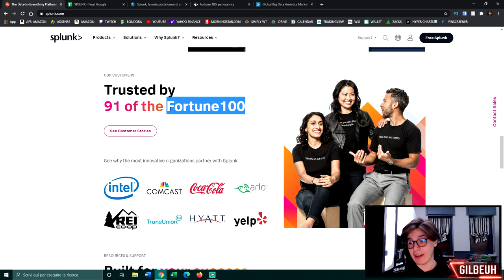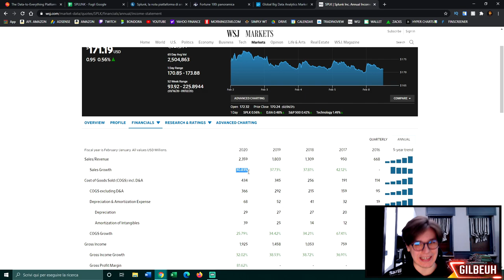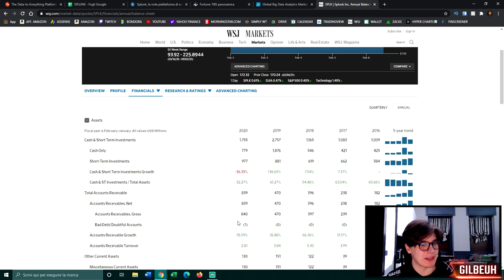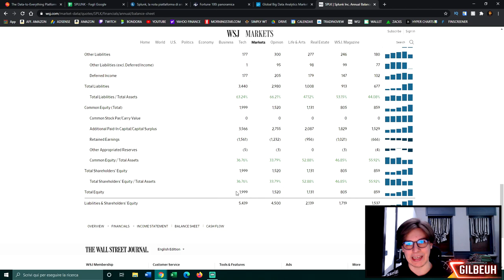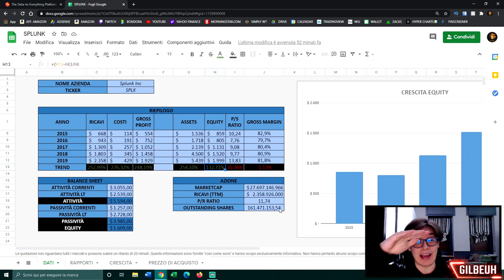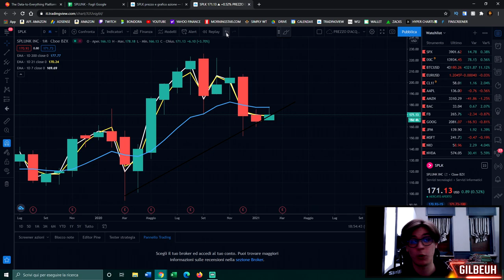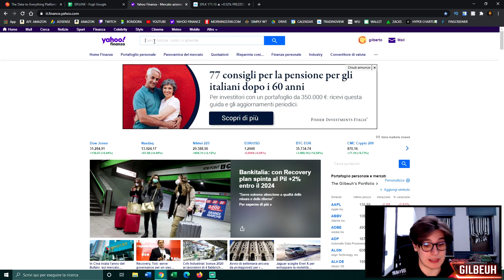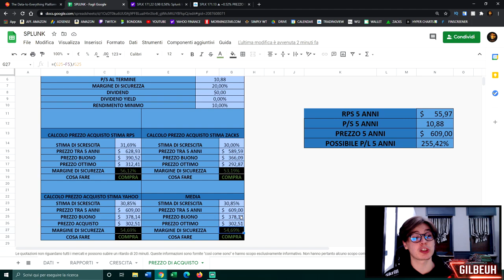QUEST'AZIONE FARA' il 1000% nei PROSSIMI ANNI!! 💸 [ANALISI FONDAMENTALE SPLUNK]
📌 INDICE:

00:00 - Introduzione